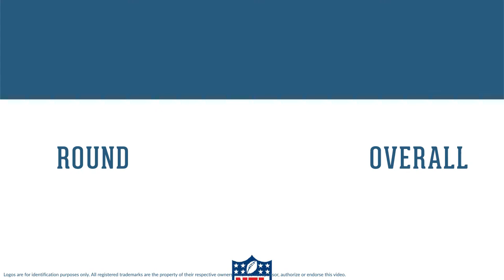Jack Halliday: Football Tackle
Jack Halliday was a professional football tackle who played for 1 season in 1951.

In college, Halliday played for the SMU Mustangs in Dallas Texas.

Professionally, Halliday played for the Los Angeles Rams.